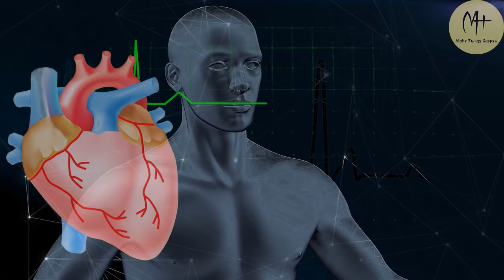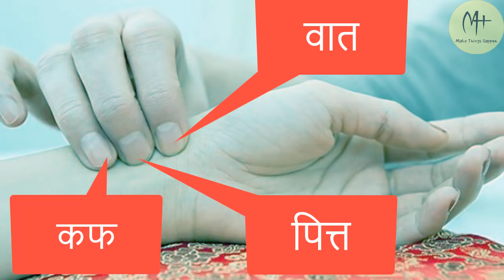Pulse Science | नाड़ी देखने का तरीका और विज्ञानं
नाड़ी  विज्ञानं से आप अपने शरीर के सभी प्रॉब्लम को समझ जायेंगे आप को अपने नाड़ी  को देखने आना चाहिए जिसे की आप को बहुत कुछ जानने को मिलेगा अपना और दूसरो का भी धन्यवाद |